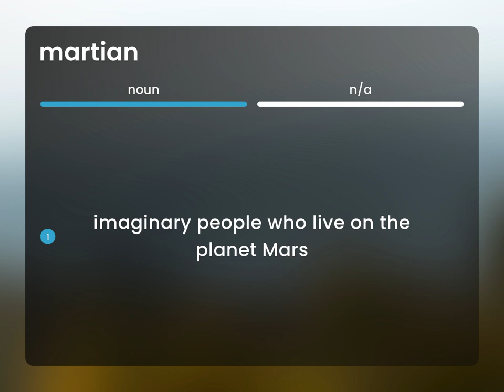Martian | MARTIAN definition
MARTIAN in the dictionary